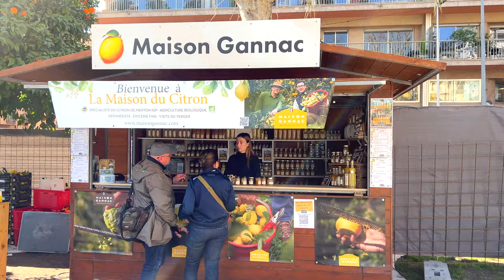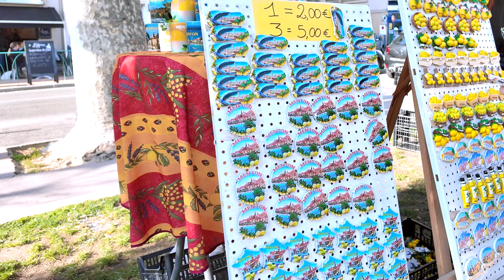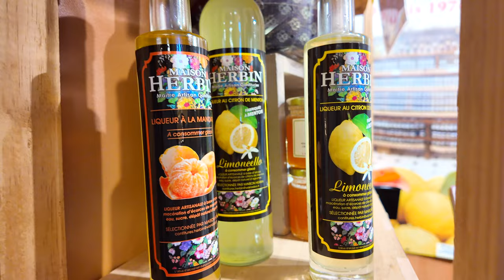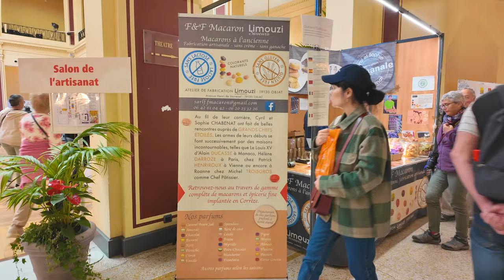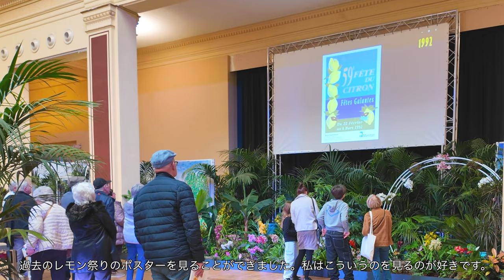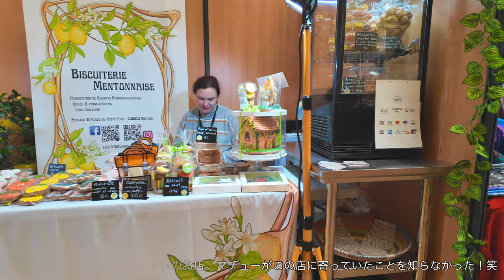マントンのレモン祭りFête du Citron 2024 / 南フランス / レモン祭りのお土産や見どころを紹介します / ランチはイタリアへ / Menton Lemon Festival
こんにちは！カトル・セゾンのSayakaです。いつもカトル・セゾンの動画をご覧いただきありがとうございます。

今回は2024年2月中旬に南フランスのマントン(Menton)のレモン祭りに行った時の動画です。

マントンの場所はこちら（Googleマップが開きます）

マントンのレモン祭りは2022年と2023年も訪れています。
ぜひその時の動画もご覧ください。

●マントンのレモン祭りについてのブログ🍋

マントンは、プロヴァンス＝アルプ＝コート・ダジュール地域圏アルプ＝マリティーム県にある都市です。
イタリアへはマントン中心地から車で10分くらいでいくことができます。

今回の動画では、レモンとオレンジを使用して作られたオブジェを見学してから、マントンのレモンで作られたレモンジュースを飲んだり、クラフトフェアでお土産を購入したことについて紹介しています。
ランチは近くのイタリアの街のレストランでいただきました。

一緒に旅をしている気分になってもらえますように✨

2024年のカトルセゾンの動画配信は、毎週同じ曜日に更新ではなくなるので、投稿したら通知で教えてくれるように、ベルマークのアイコンをONにしてお待ちしていただけると嬉しいです。

⇨最近はこちらをほぼ毎日更新しています。

00:00 Intro  / イントロ
01:11  Exhibition of citrus fruit motifs / レモンやオレンジを使用したオブジェ
05:43 Shopping at craft fair / レモン祭りでショッピング
12:25 France to Italy(Lunch) / フランスからイタリアへ（イタリアでランチ）

【リンク】

使用機材
・iPhone 13 pro
・Fujifilm XS-10
・DJI pocket 3 クリエイターコンボ

わたしのプライベートや旅行についてアップしているYoutubeチャンネルもぜひご覧ください♪